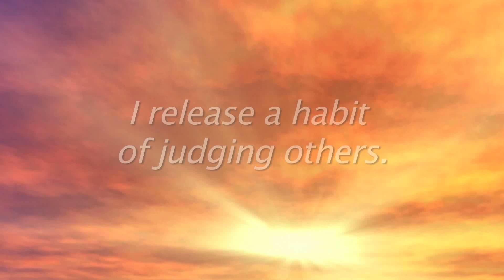Lent Reflections 3 4 22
We appreciate your financial support! To make a donation, please click this
Today's Lent Reflection, Day 3, was presented by UIM Prayer Chaplain Lucille Allison.